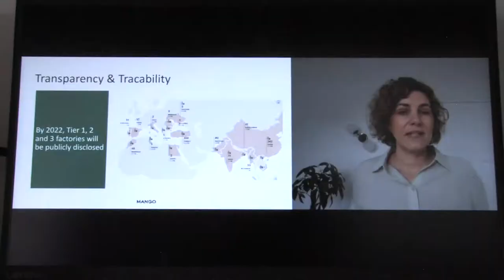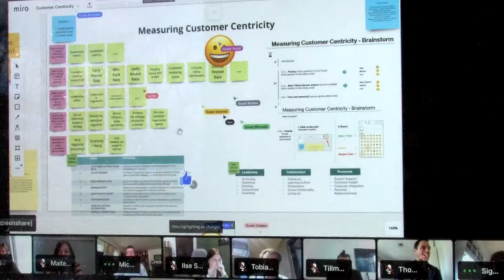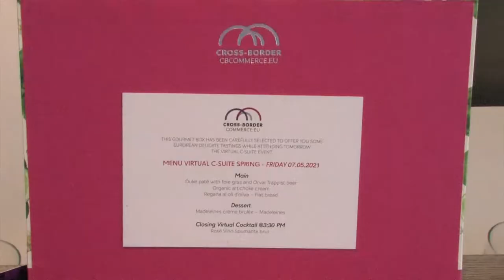Virtual C-Suite Spring 2021 Cross-Border Commerce Europe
220 International C-Level executives & peers from top retail companies in Europe networked online.

 The main highlights of this event have been:

✅ Opening Keynote by Opening Keynote MANGO by Marlies Hersbach, Retail Director West Europe
✅ The Cross-Border Sustainability Debate: “How to become a sustainable cross-border brand?” Be part of this strategic debate, shaping the future of Cross-Border Sustainability.
✅ Cross-Border Round Tables: Meet potential partners, retailers, peers and marketplaces through 4 sessions of 20 min (15 min pitch + 5 min Q&A) and share with your peers at your virtual table.
✅ Analysis Report TOP 100 Sustainable Marketplaces operating in Europe
✅ Speed dating sessions with all participants